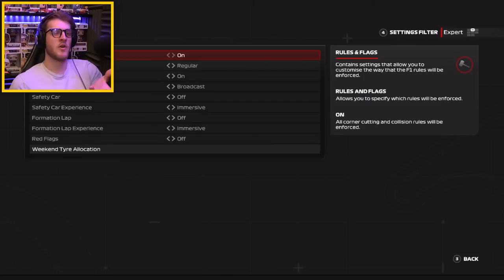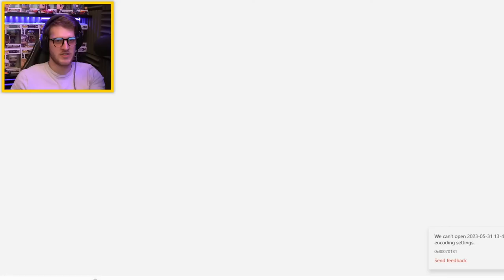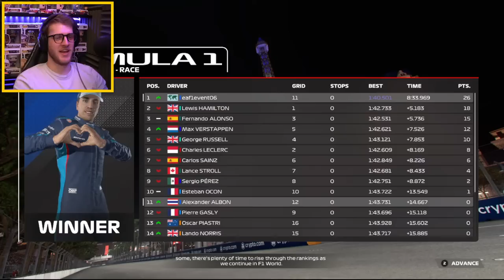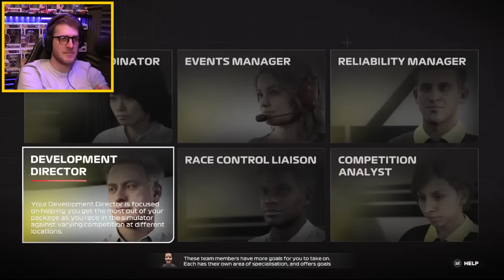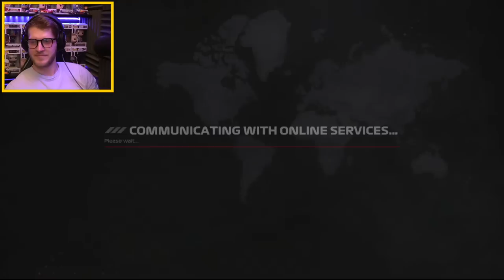F1 23 Gameplay F1 World Exclusive Footage | LIVE 🔴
Join me for the first stream of F1 23's new mode F1 World and the exclusive gameplay footage I was able to capture